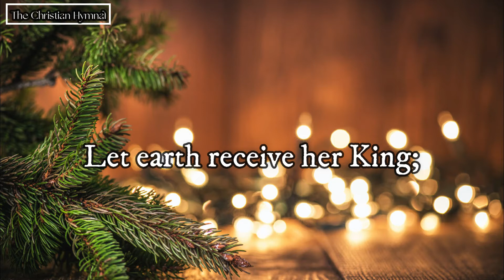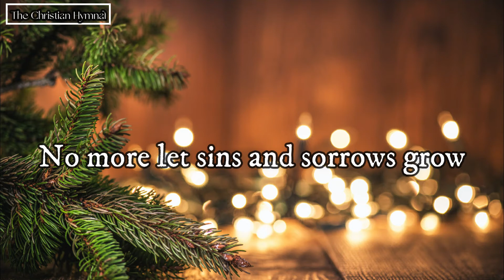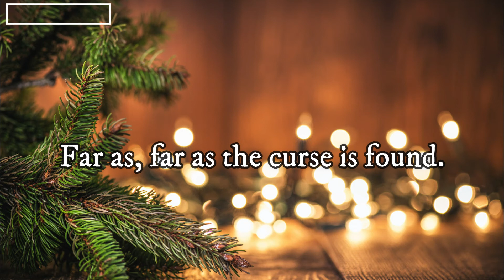Joy to the World (Eb) - Backing Track